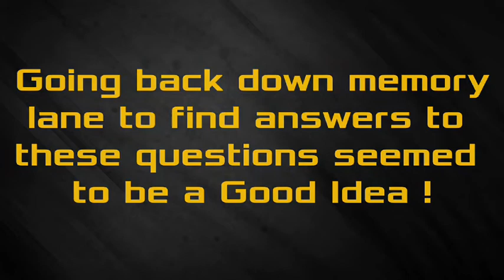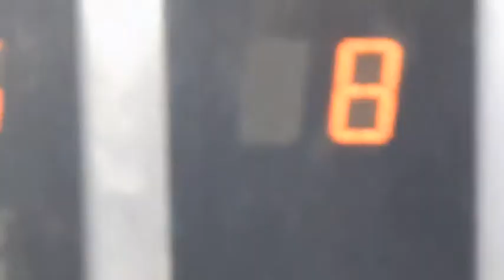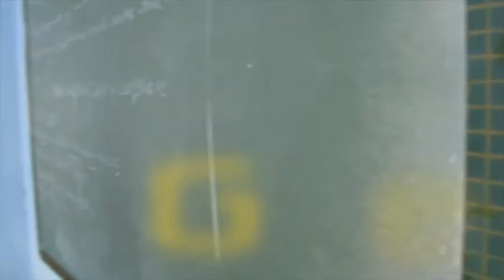FRCRCE BEIT 2K14 We Are The World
This short film was made for an intra-college movie making event called We Are The World. It is dedicated to everyone from the 2014 batch of Information Technology from Fr.Agnel,Bandra. Enjoy !